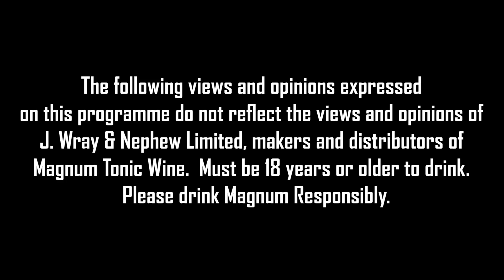Spice It Up - Episode 2 "In-Laws"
SpiceItUp where @spiceofficial speaks to her guests about "In-Laws".

The views and opinions expressed on this programme do not reflect the views and opinions of J. Wray & Nephew Limited, makers and distributors of Magnum Tonic Wine.  Must be 18 years or older to drink.  Please drink Magnum Responsibly